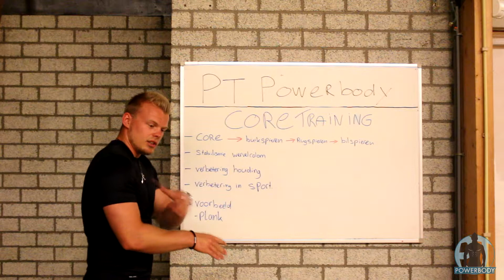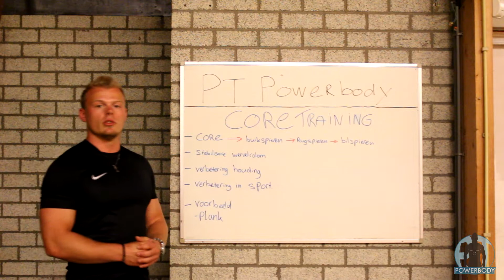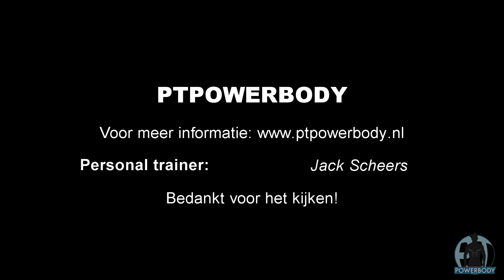PT Powerbody: Coretraining.